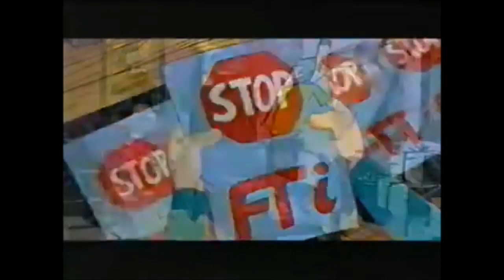[Nickelodeon]＂Billy and Mandy＂ Commercial Breaks December 17th, 2005